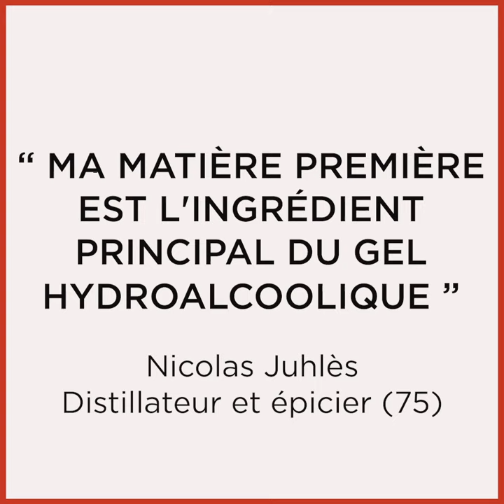Témoignage de Nicolas Juhlès, distillateur et épicier - Les Carnets de Julie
Aujourd'hui, c'est Nicolas Julhès qui prend la parole.

Nicolas Julhès est distillateur à Paris à La Distillerie de Paris . Il est aussi épicier avec les enseignes Julhès

A retrouver prochainement dans l'émission paysans Ile de France